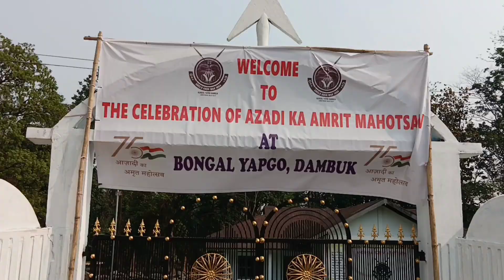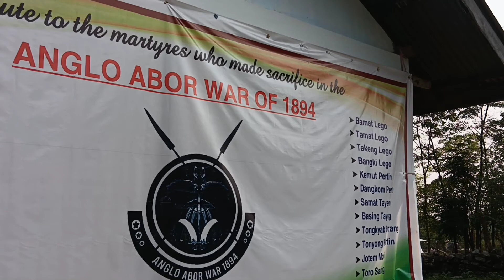Britishers try to invade here but they failed in front of Abor Warriors in 1894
Stone rampart site which is 45 kms from Dambuk HQ.
It is a historical monument where the Adis made a blockade for stopping the British Army from entering their territory in 1894. The monument is prove of the valor and bravery of the Adis.
Tribute to the martyrs who made sacrifice in the
ANGLO ABOR WAR OF 1894
Lt. Jorin Yirang
Lt. Muttum Darin
Lt. Kotrin Saring
Lt. Sipang Pada
Lt. Joran Modi
Lt. Nganbung Libang
Lt. Kerung Libang
Lt. Kelo Borang
Lt. Bangkir Borang
Lt. Lungkong Ngupok
Lt. Lungshel Ngupok
Lt. Pamut Lego
Lt. Pangkut Lego
Lt. Mutyi Lego
Lt. Bamat Lego
Lt. Tamat Lego
Lt. Takeng Lego
Lt. Bangki Lego
Lt. Komut Pertin
Lt. Dangkom Pertin
Lt. Samat Tayeng
Lt. Baring Tayeng
Lt. Tongyab Borang
Lt. Tongong Pertin
Lt. Jotem Modi
Lt. Toro Saring
Lt. Matlem Borang